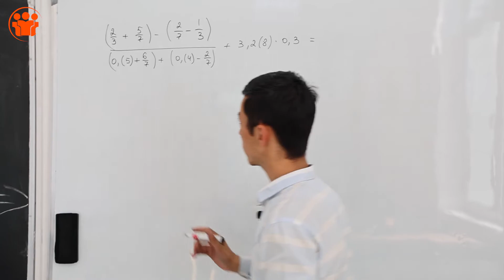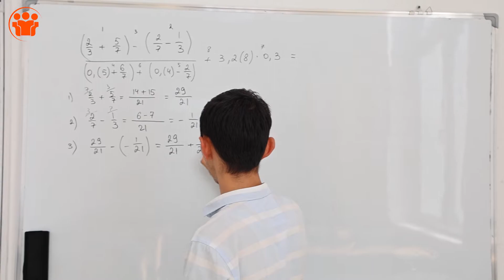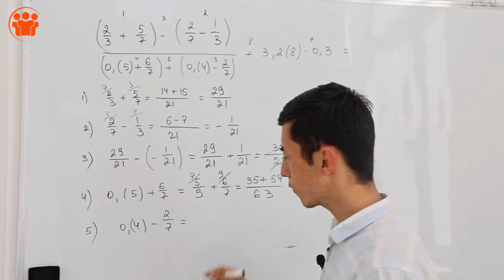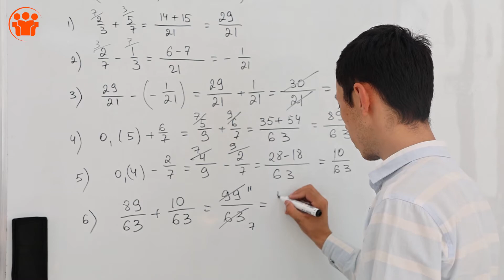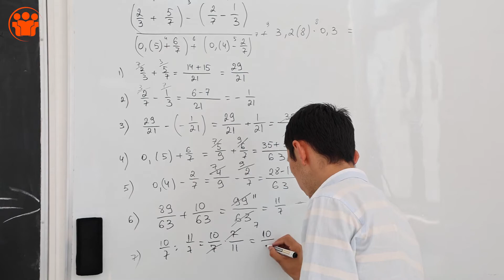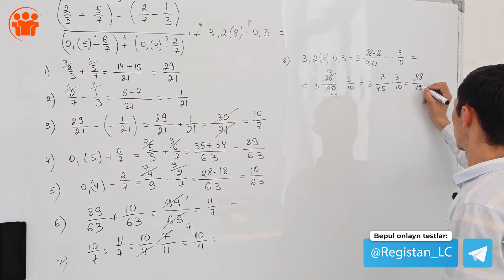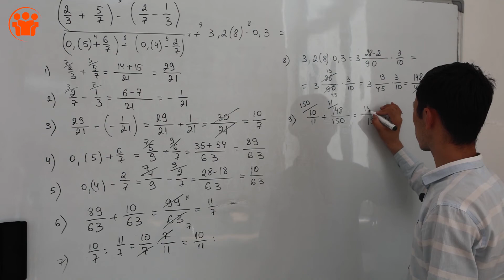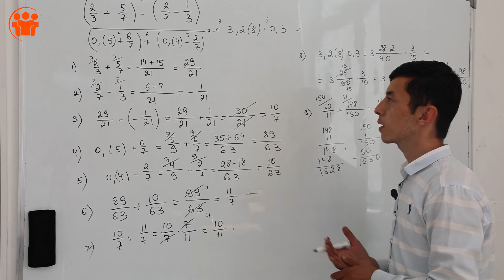Majburiy fanlar | Matematika | Davriy va oddiy kasrlar ustida amallar | 18-dars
Darsni "Registon" o'quv markazining tajribali Ustozi Javohir Xushvaqtov olib bordilar.

Darsimiz foydali bo'lgan bo'lsa do'stlaringizga ham ulashishni unutmang.